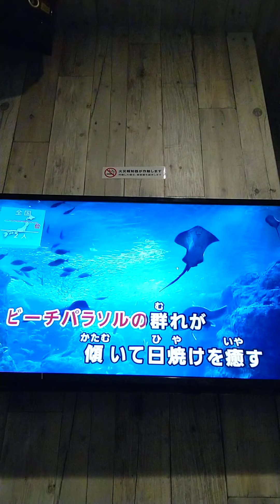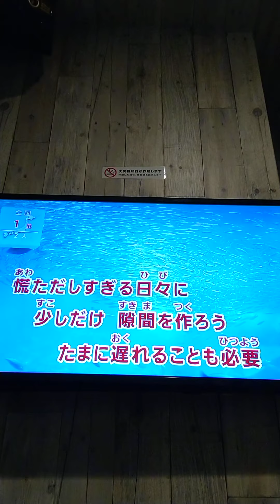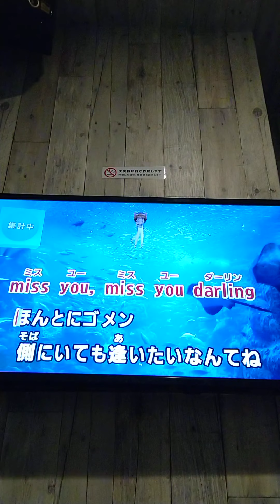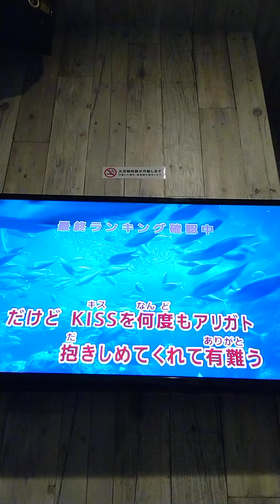CoCo 三浦理恵子/アリガト/ものまね？(..)でｱﾗﾌｫｰ女がカラオケで歌ってみた ごめんなさい🙇